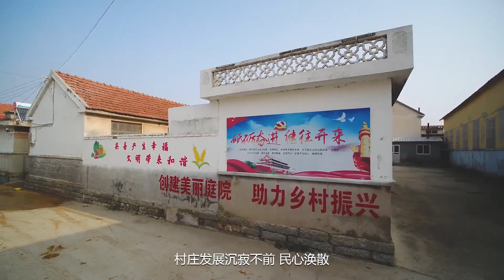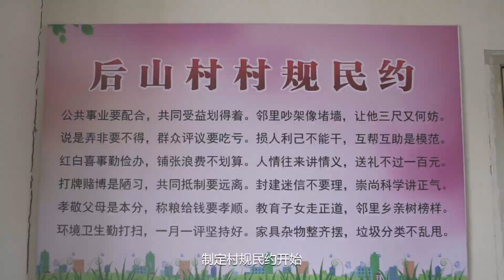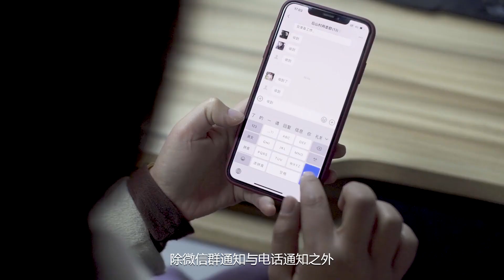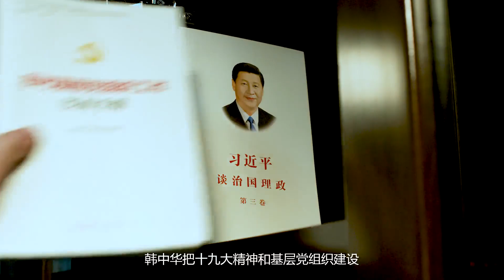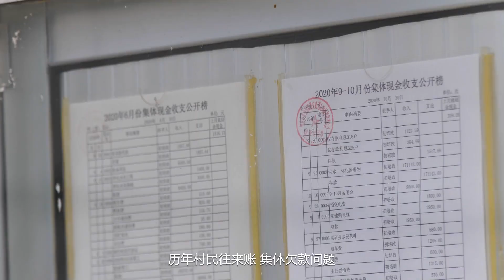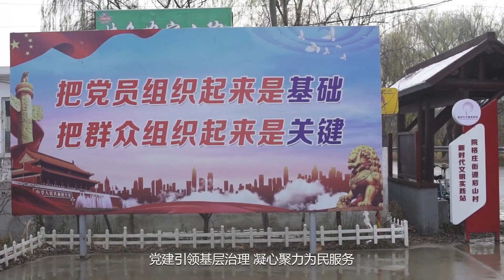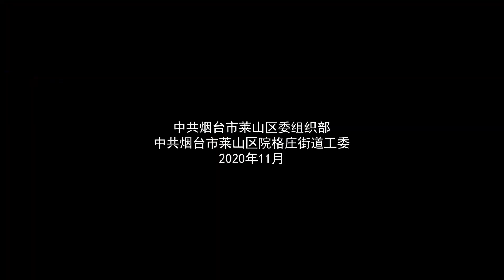发现榜样 学习榜样——全省“第一书记榜样”